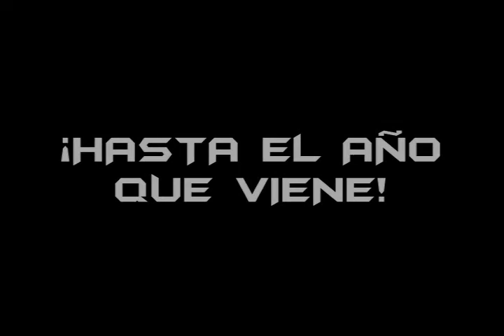VIDEO ENCUENTRO NACIONAL DE MINI BASKETBALL DEFENSOR SPORTING 2012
Video exibido el dia 23/10/2012 como cierre del Encuentro Nacional de Mini Basketball organizado por Defensor Sporting Club. Montevideo, Uruguay